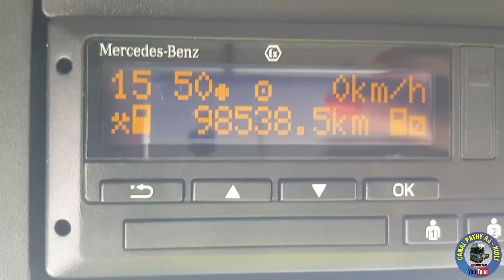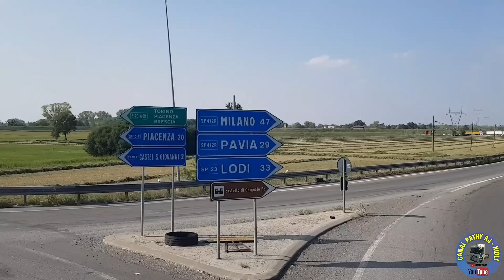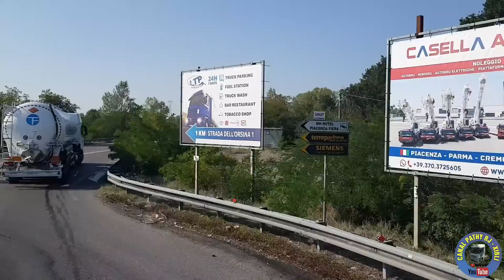Essa viagem foi só atraso.Italia. vídeo n° 859